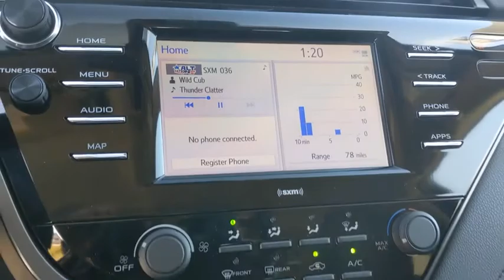2020 Toyota Camry San Antonio, Austin, Boerne, New Braunfels, Kerrville, TX 1202810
Midnight Black Metallic New 2020 Toyota Camry available in Boerne, Texas at Toyota of Boerne. Servicing the San Antonio, Austin, New Braunfels, Kerrville, TX area.

31205 Interstate 10 Frontage Rd

Black 2020 Toyota Camry LE FWD 8-Speed Automatic 2.5L I4 DOHC 16V Cloth.brbrDisclaimer: New vehicle pricing includes all offers and incentives. Tax, Title, Tags and Dealer doc fee $150.00 not included in vehicle prices shown and must be paid by the purchaser. While great effort is made to ensure the accuracy of the information on this site, errors do occur so please verify information with a customer service rep. Offers expire November 2,2020. Manufacturers Rebate subject to residency restrictions. Any customer not meeting the residency restrictions will receive a dealer discount in the same amount of the manufacturers rebate. Recent Arrival! 28/39 City/Highway MPG Price includes: $2000 - TMS Customer Cash - Gulf. Exp. 11/02/2020